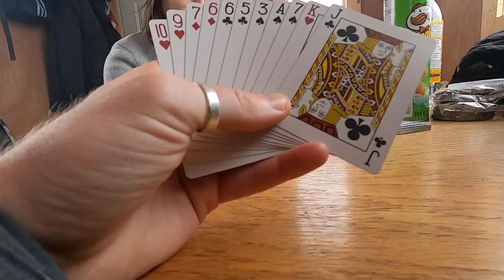GONE ICE FISHING (First Experience) - Episode 3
Ice fishing for the first time was a total blast and would definitely want to find myself fortunate enough to do it again!!